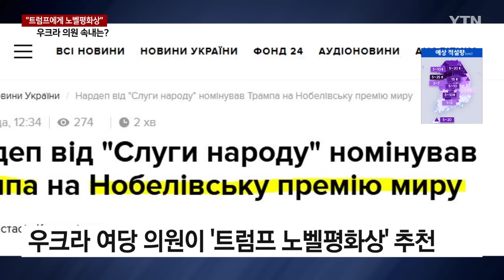"트럼프에게 노벨평화상을"...우크라 의원의 속내는? / YTN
우크라 여당 의원이 ’트럼프 노벨평화상’ 추천
러 타스통신 "트럼프 마음 바꾸려는 구애 시도"
트럼프, 신속 종전 공언…군사지원에 회의적 입장
"김정은 위원장과 담판으로 노벨평화상 노리기도"

[앵커]
트럼프 미 대통령 당선인이 과거 집권 1기에 북한 김정은 위원장을 만난 데는 내심 노벨평화상을 받겠다는 목적도 있었죠.

트럼프 당선인이 내년에 이 상을 받을 후보로 추천을 받았습니다.

어떤 내막인지, 황보선 기자가 보도합니다.

[기자]
"트럼프는 세계 평화에 크게 이바지했다."

"앞으로도 더 많은 일을 할 수 있다."

이렇게 적은 노벨평화상 추천 서한을 노벨위원회에 보낸 사람은 올렉산드르 메레즈코.

우크라이나 여당 '인민의 종' 소속 의원입니다.

2020년 9월 이스라엘이 바레인, 수단 등 아랍국들과 '아브라함 협정'으로 수교한 게 트럼프 덕이라며 추천 사유로 들었습니다.

트럼프 집권 당시 미국이 우크라이나에 대전차 미사일을 수출한 것도 세계 평화를 위한 지도력을 보여준 사례라고 치켜세웠습니다.

메레즈코 의원은 현지 매체에 노벨평화상 추천 속내를 드러냈습니다.

"트럼프의 관심을 끌어 우크라이나의 생존을 도울 기회로 삼고 싶다"고 얘기했습니다.

순수한 추천이라기보다 러시아와 전쟁을 벌이는 우크라이나에 무기 공급을 끊지 않도록 하겠다는 겁니다.

러시아 관영 타스통신은 우크라이나 군사 지원을 중단할 가능성이 큰 트럼프의 마음을 바꾸려는 '구애 시도'라고 깎아내렸습니다.

이익을 전제로 한 거래를 좋아하는 트럼프의 사업가 성향을 이용한다는 분석도 나왔습니다.

워싱턴포스트는 우크라이나의 정치인과 사업가들이 우크라이나에 매장된 천연가스, 리튬 등을 미끼로 트럼프 당선인을 설득 중이라고 보도하기도 했습니다.

트럼프 당선인은 선거 과정에서 우크라이나 전쟁의 '신속한 종전'을 공언했고, 현 바이든 정부의 군사지원에 회의적 입장을 비치기도 했습니다.

그는 앞서 1기 집권 시절에 김정은 북한 국무위원장과 담판으로 노벨 평화상을 노렸던 만큼 임기 시작과 함께 우크라이나 전쟁을 얼른 마무리 짓는 데도 같은 이유로 관심을 둘 것으로 보입니다.

YTN 황보선입니다.